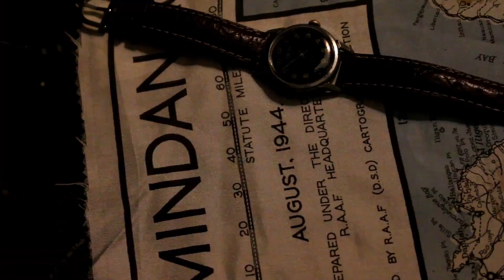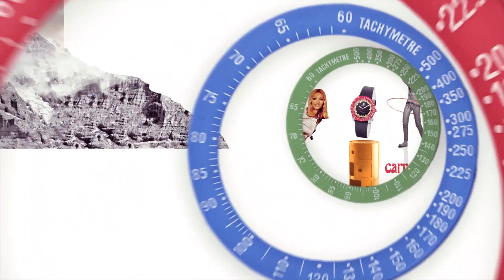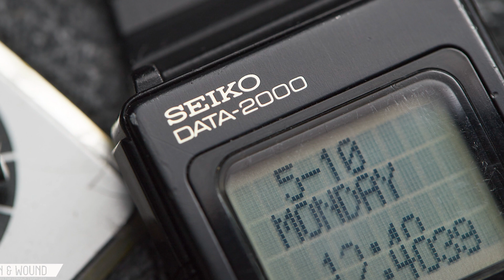Історія наручних годинників :від появи до сьогодення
Майже кожен предмет у сучасному світі має свою історію. Так сталося й з наручним годинником. Саме ця річ поєднала у собі не тільки практичні, а й естетичні риси та функції, які набули особливого значення у сьогоденні. Давайте познайомитися з яскравою історією появи наручного годинника, який пройшов дуже цікавий шлях, перш ніж стати сучасним аксесуаром.

0:00 - Вступ
0:20 - Перша згадка про наручний годинник
0:41 - Подарунок дружині від Наполеона
1:11 - Як ставились до наручних годинників чоловіки
1:54 - Визнання наручного годинника та внесок HAMILTON в історію
2:28 - Внесок TISSOT у розвиток годинникової індустрії
3:02 - Розвиток дизайну та популярізація годинників
3:23 - Поява смарт-годинників
4:30 - Класифікація годинників
5:26 - Підсумки